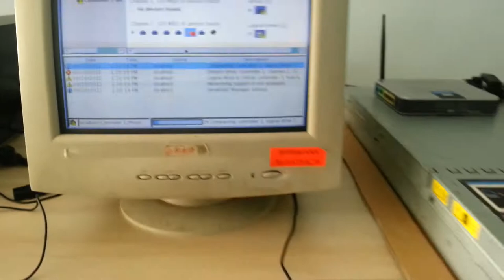Odbudowa macierzy na x346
Odbudowa macierzy RAID 5EE na serwerze IBM x346.